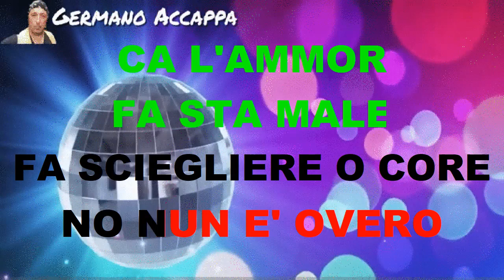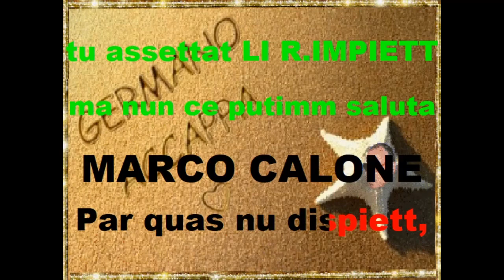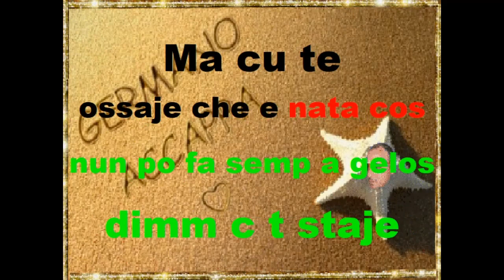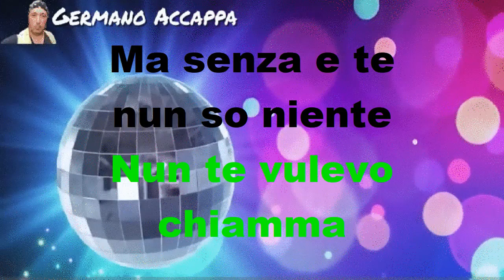GERMANO ACCAPPA NUOVO MIX MARCO CALONE